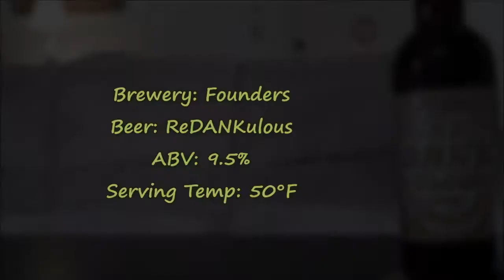Founders ReDANKulous Imperial Red IPA | Crafty Beer Reviews: Ep. #482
Beer: ReDANKulous
Style: Imperial Red IPA
ABV: 9.5%
Release: Limited
Rating: 9.2/10

Founders ReDANKulous! "reDANKulous Imperial Red IPA is a no frills, bold 9.5% ABV India Pale Ale. It pours a pleasing burnt amber with some sweetness due to the Caramalt and roasted barley used in the malt bill. But hops are the true headliner in this elaborate sensory experience. The spicy, piney, tropical complexities of Chinook, Mosaic and Simcoe hops hit you right away with their dank aroma—and they stick around. Take a sip to have your palate simultaneously walloped and caressed in all the right places. Combined, the hops take the beer to 90 IBUs. It’s not just ridiculous. It’s reDANKulous."

RATING SCALE:

0-0.9: "Drain Pour." Would not want to drink/finish. Terrible taste/aroma.
1-1.9: "Disgusting." A beer that has off flavors/taste and is very hard to drink/finish.
2-2.9: "Awful." Something went wrong. Doesn't represent the style and is hard to drink.
3-3.9: "Very Bad." Not made very well and doesn't meet the standards for the style.
4-4.9: "Bad." No off flavors, but has little to no taste or aroma. BMC products.
5-5.9: "Below Average" Nothing exciting. Has good, but many bad elements.
6-6.9: "Average." Has good flavor/aroma, but something is missing.
7-7.9: "Good." A solid example of the style, but has something minor wrong.
8-8.9: "Very good." Something that has a lot of good flavors and aromas and is easy drinking.
9-9.9: "Great." Goes above and beyond most beers, nails the style and has great taste/aroma.
10.0: "Mindblowing." Not necessarily perfect, but no improvement needed. Beyond exceptional. A+